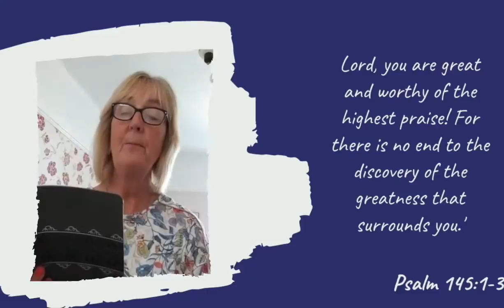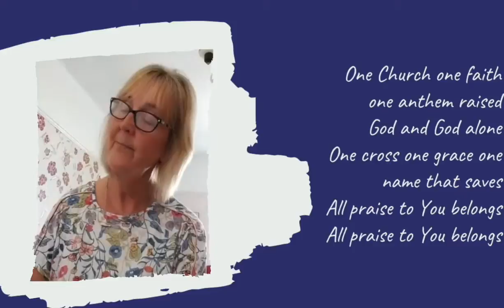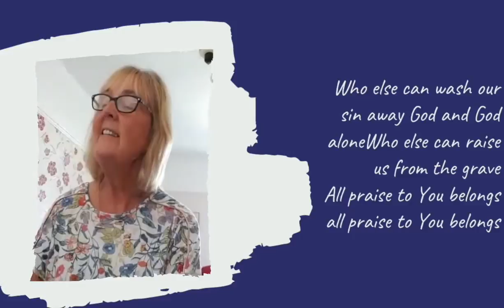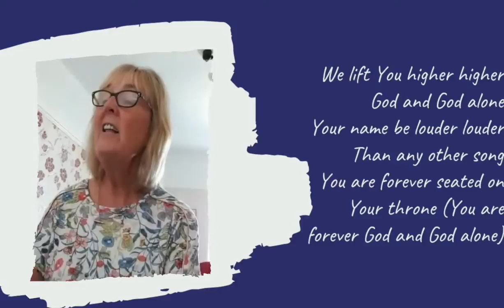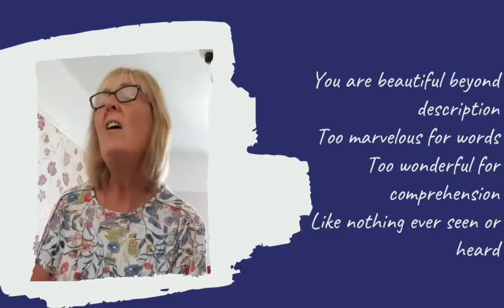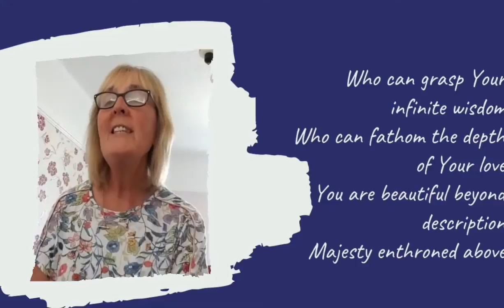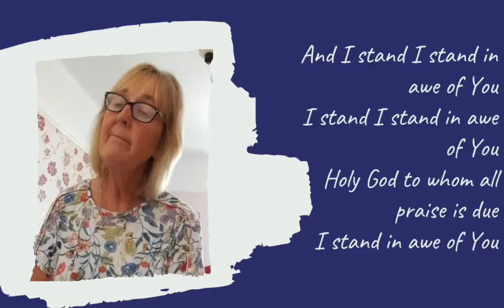Jubilee Church Worship - Sunday 26th July 10.30am - Jan Seager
Jubilee Church Online - Sunday 26th July 10.30am